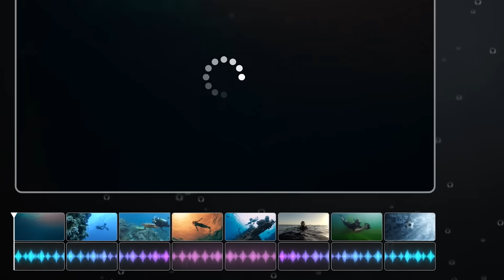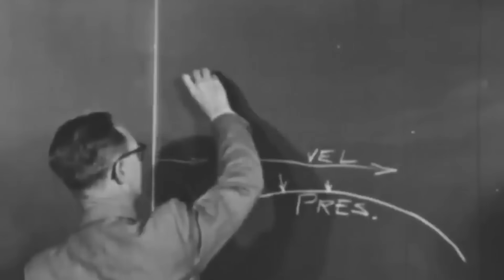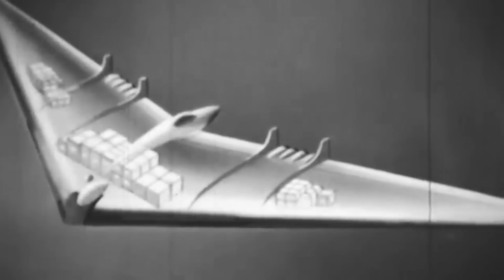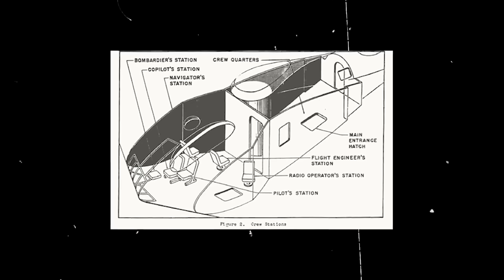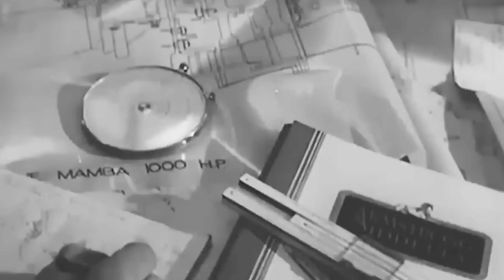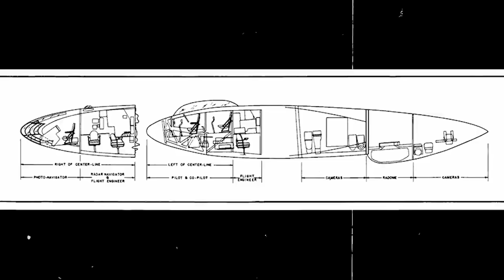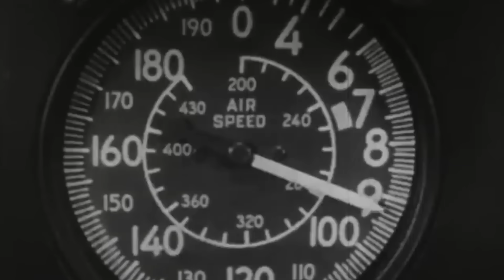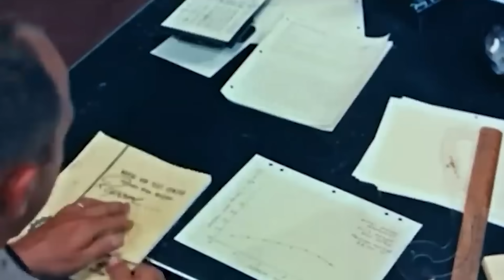The Plane That Makes the B-29 Look Like a Toy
High above the Mojave Desert, California, a massive aircraft, unlike any other, cuts through the sky on June 5, 1948. Its sleek, boomerang-like silhouette defies aeronautical norms of the era. It's alien form - absent the familiar tube and stabilizers of traditional aircraft - hints at future stealth bombers like the B-2 Spirit and B-21 Raider. This is the "Flying Wing," from the mind of aviation visionary Jack Northrop himself

Test pilots Major Daniel Forbes and Captain Glen Edwards push the revolutionary aircraft to its limits. The YB-49's smooth, tailless profile presents a striking contrast to conventional bombers, its 172-foot wingspan dwarfing the B-29 Superfortress by 30 feet. With no fuselage or empennage, the entire 89,000-pound behemoth is a lifting surface, promising unparalleled efficiency as it reaches speeds over 390 miles per hour. Eight Allison J35 turbojets, four on each wing, hum with power, embodying the Flying Wing's potential to deliver a 5-ton payload over 10,000 miles without refueling. As Forbes and Edwards revel in its unconventional handling, the YB-49 suddenly pitches upward sharply. The leading edge rises towards the sky, and in an instant, the vast expanse of desert vanishes from view. The massive wing plummets, tumbling end over end. The pilots strain against their harnesses, unable to reach the controls as the airspeed indicator climbs beyond recovery limits.

The YB-49's innovative design - once its greatest asset - now becomes its gravest threat. As the aircraft spirals downward, Forbes and Edwards grapple with a chilling realization: their revolutionary bomber, designed to outmaneuver enemy fighters, might prove impossible to recover from this perilous tumble. With each passing second, the promise of America's aeronautical future plummets closer to the unforgiving desert floor..